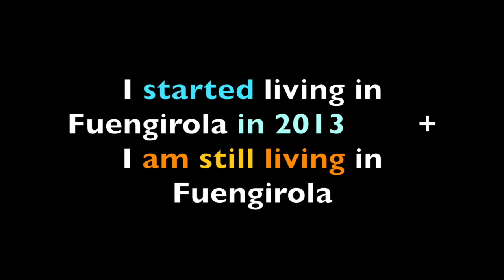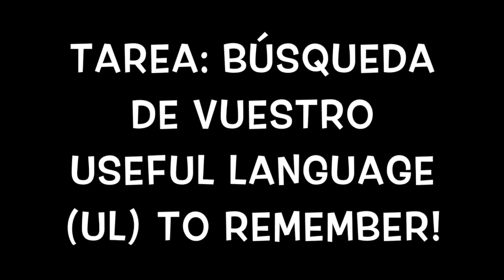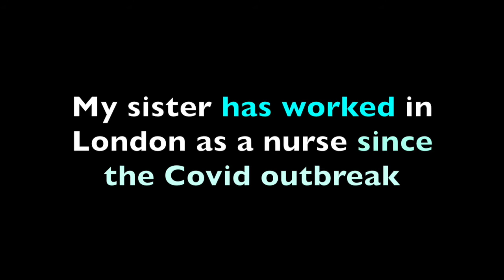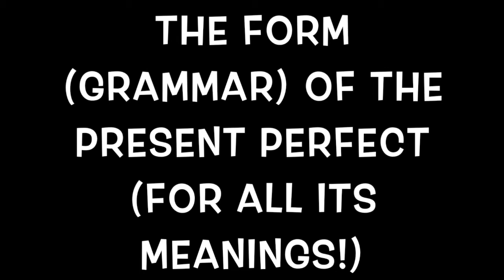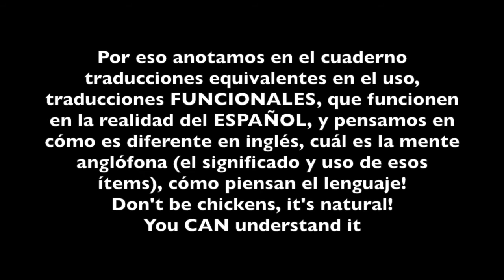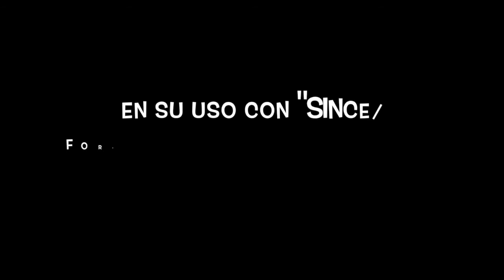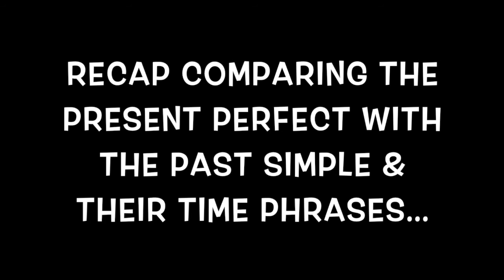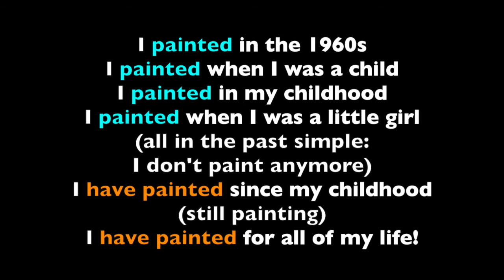Time & Tense 4. Pr Perfect + since/for!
Básico 2. Point A. For periods of time starting in the past and reaching to the present! Plus some examples comparing this tense with the past, so you understand both better. This explanation includes your follow up work illustrated with my own examples! Enjoy!